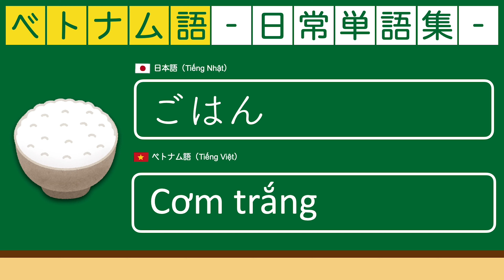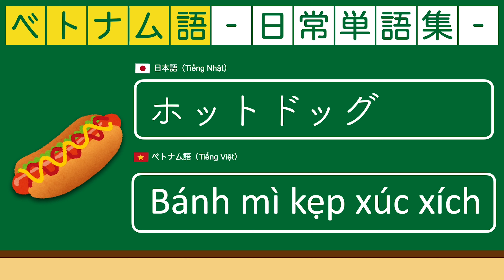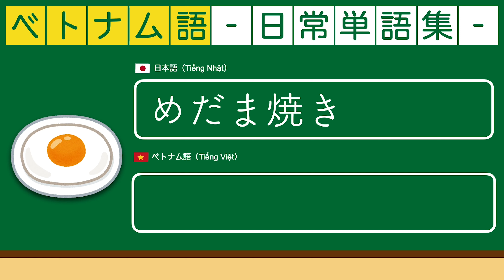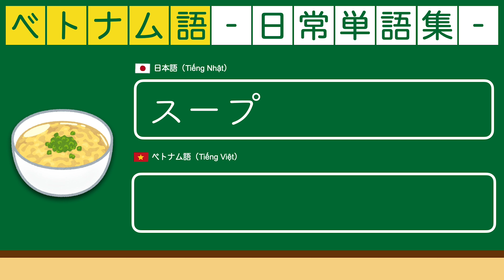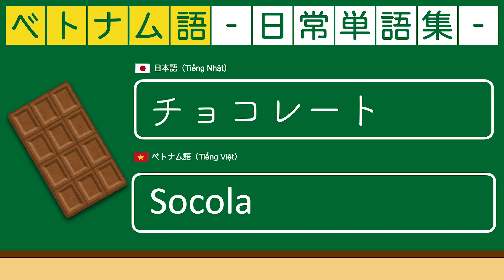🍜食べ物_頻繁に使うベトナム語単語